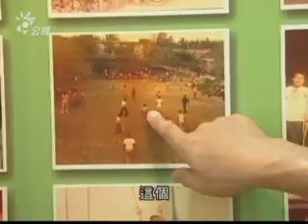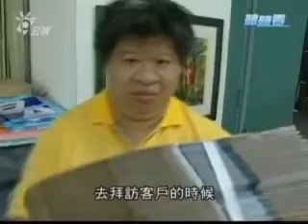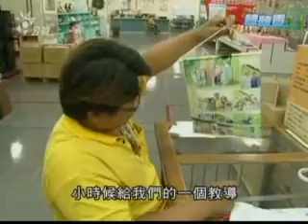聽聽看724【自己的天空】喜樂愛加倍 陳忠盛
《自己的天空》喜樂愛加倍-陳忠盛
節目播出日期：20131214
陳忠盛因為小兒麻痺從小在彰化的喜樂保育院成長，他對人稱「喜樂阿嬤」的瑪喜樂院長特別的感念，因此出社會之後，一心效法她疼愛身心障礙孩子的精神，成立了喜樂小兒麻痺關懷協會，先是創辦庇護工廠，提供身障者就業機會，接著又致力身障者養生家園的籌建，要把喜樂阿嬤無私的愛一直傳下去。